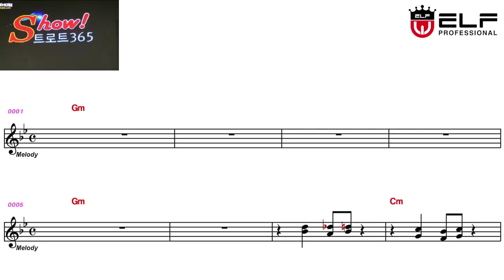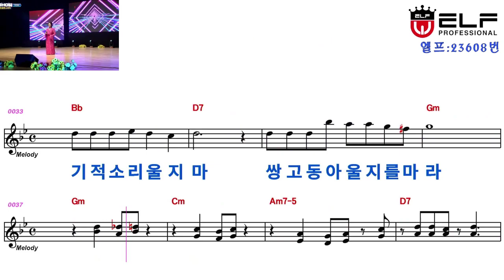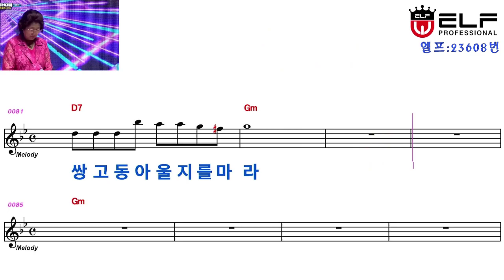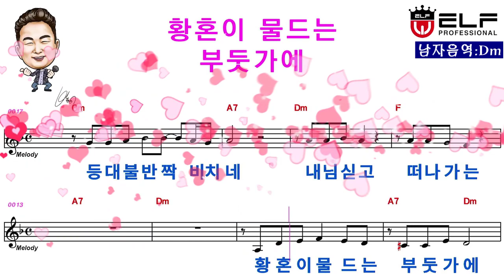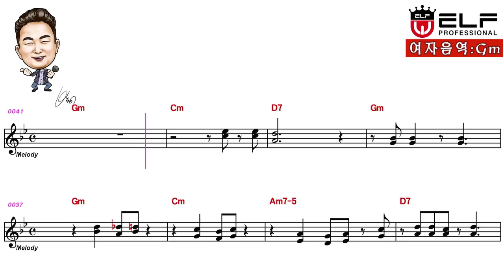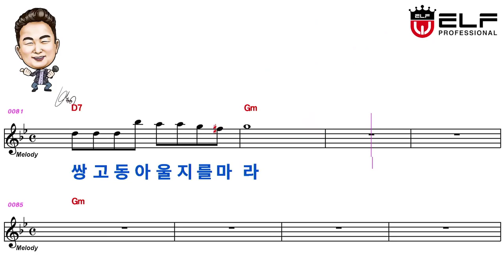트로트 가수:이명순#가요: 부두의사랑.엘프:23608번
전국노래교실 엘프919악보와 가수 원곡 보면서  따라 배우기 도전 해보세요